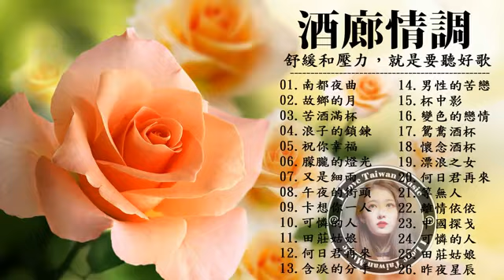《南都夜曲／故鄉的月／苦酒滿杯／浪子的鎖鍊／祝你幸福 》 慢版的曲調，午夜時分，斜躺著靜靜欣賞，享受往事追憶的時光 Relaxing 1h【酒廊情調】 精挑細選醉心輕音樂好聽